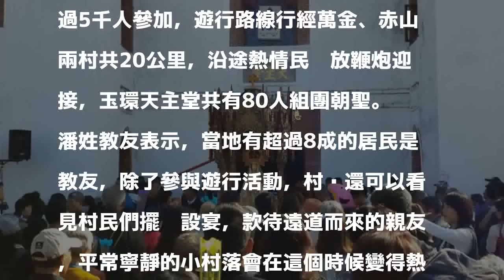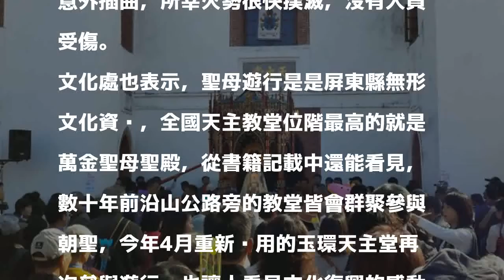5千人朝聖 萬金聖母今遊行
5千人朝聖 萬金聖母今遊行
〔記者邱芷柔／屏東報導〕萬金聖母聖殿自建堂以來，每年12月的第2個週日都會舉行聖母遶境遊行，今天下午來自全台各地的教友齊聚萬金，舉行慶祝開教156週年主保堂慶活動，其中今年4月重新啟用的新埤玉環教堂，也在暌違30年後，首度組團參與遊行。

發表評論評論如下。